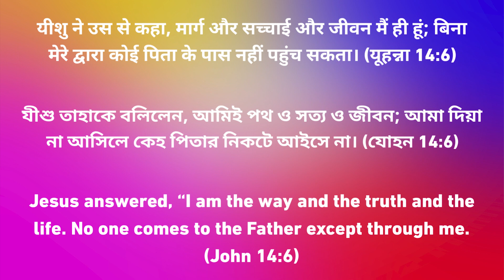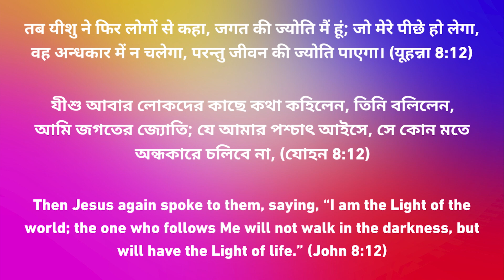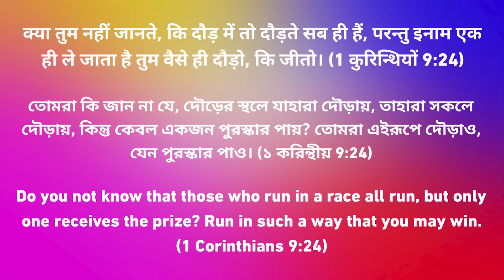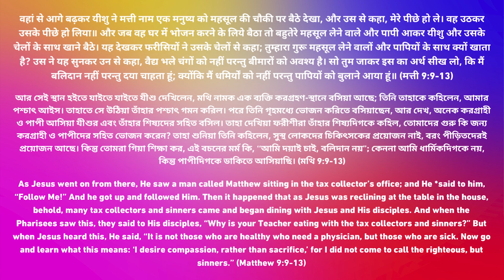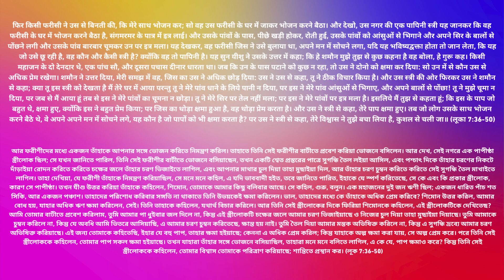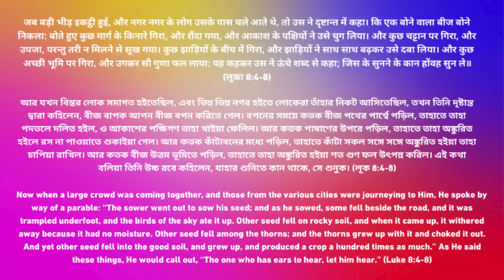I am the Way | Sunday Service | RLAG | Sis. Esther Paul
Join us for service every Sunday at 8 am, 10 am, and 5 pm (IST) and Join us for Online Service every Monday at 06.00 pm (IST) on YouTube. You can also join our Online Service on our Facebook

We would love to hear how God is touching your life through this ministry! Share your valuable comments in our comment section.

If you need prayer, contact our 24x7 PrayerHelplineNumber: 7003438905